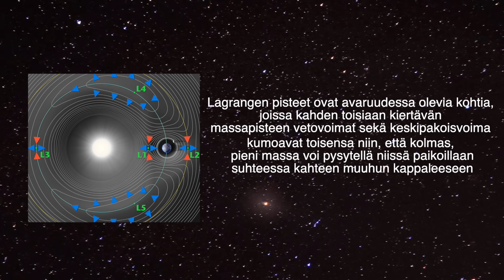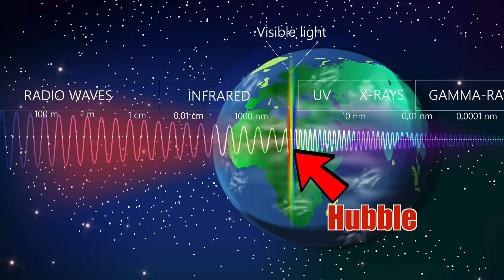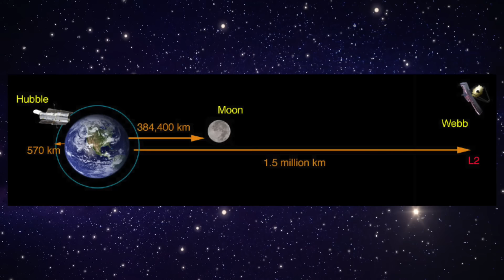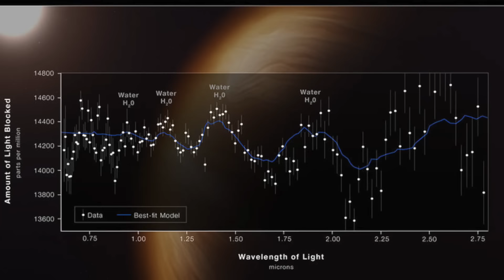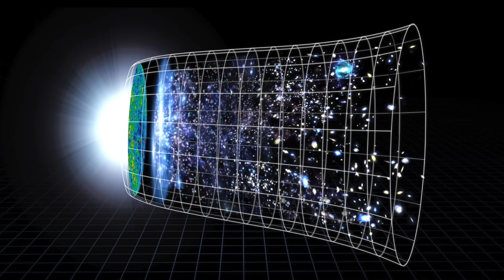James Webb mullistaa käsityksemme maailmankaikkeudesta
Tällä videolla kerron, mitä James Webb -avaruusteleskoopin ottamista, ensimmäisistä kuvista, selviää! Lisäksi kerron kaiken oleellisen itse teleskoopista!

James Webb laukaistiin avaruuteen Ariane 5 -kantoraketilla 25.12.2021 Ranskan Guanassa sijaitsevasta Kourun avaruuskeskuksesta. Laukaisu ja matka Lagrangen 2 -pisteellä sijaitsevalle kiertoradelle sujui lähes ongelmitta.

Kevään 2022 aikana James Webbin neljä havaintolaitetta kalibroitiin ja laitettiin toimintakuntoon! Nämä neljä havaintolaitetta ovat: NIRCam NIRSpec MIRI FGS/NIRISS. Videolla näiden toimintaperiaate selviää tarkemmin!

Tällä videolla vertaillaan myös James Webbiä ja avaruusteleskooppi Hubblea. Vaikka teleskoopin toimintaperiaatteissa ja havaintoaluissa on eroa, niin jonkinlainen vertailu voidaan saada aikaiseksi.

Ensimmäisissa kuvissa, joita James Webb julkaisi, esitellään teleskoopin huikeita tulevaisuuden mahdollisuuksia! Kuvissa näkyy kaukaisin koskaan otettu kuva maailmankaikkeudesta, WASP 96 b -eksoplaneetan kaasukehä, Kölin sumu, NGC 3132 ja Stephanin kvintetti!

James Webb -avaruusteleskooppi saattaa mullistaa käsityksemme maailmankaikkeudesta! Tämä yhdistettynä mahdolliseen Marsin asuttamiseen tekee tulevista vuosista äärimmäisen mielenkiintoisia!

🙊 TUU JUTTELEEN